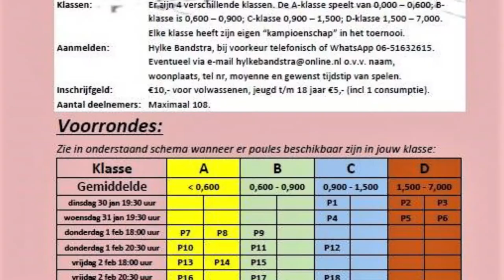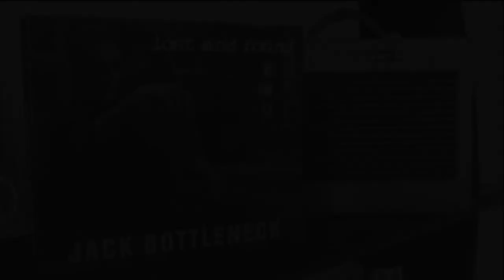I'm gonna beat them ALL!!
30 Jan begint weer het jaarlijkse Libre biljart toernooi in Oudemirdum iedereen is van welkom in Grand Cafe "Den Nostalgie"om dit spektakel te aanschouwen en men wil mij natuurlijk van de troon stoten maar dit laat ik niet gebeuren natuurlijk,104 spelers zal ik de schrik van hun leven geven zodat ze met de staart tussen de benen het biljart walhalla zullen verlaten.